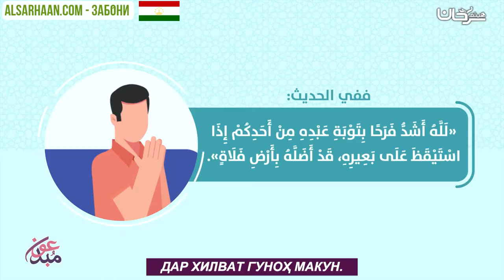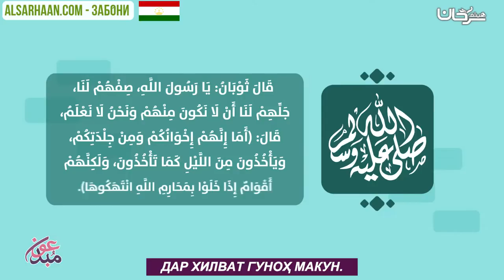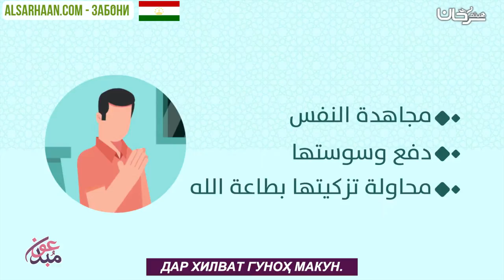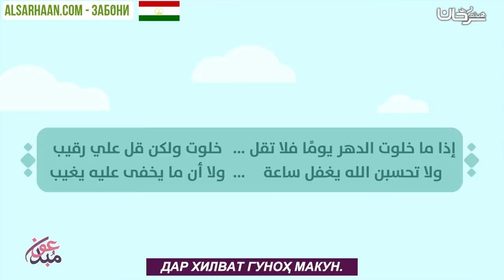ДАР ХИЛВАТ ГУНОҲ МАКУН